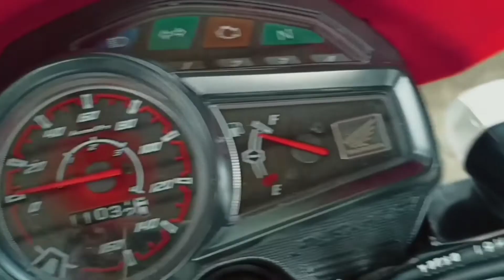Paanu magkabit ng Bellypan sa Honda XRM 125fi